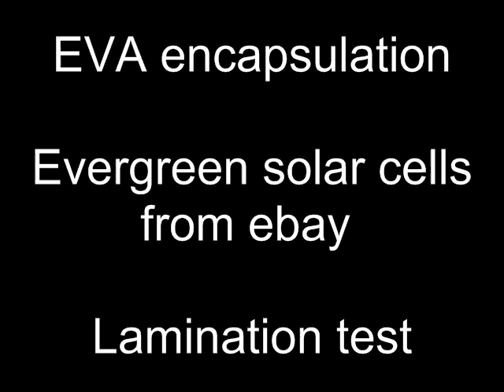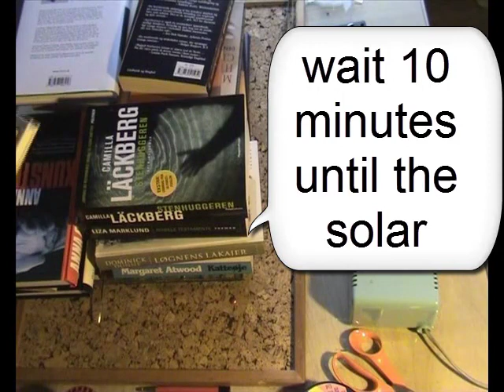EVA encapsulation how to cure and make solarpanel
solarpanel i made a few years ago as first EVA encapsulation test. I now use use vacum and heat to melt the EVA, but in this first Lamination test i tried to